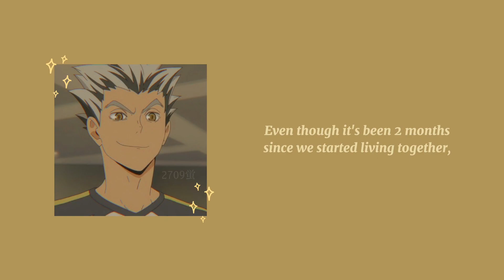[Japanese ASMR | ENG SUB] Morning with Bokuto (x Listener) CV. Kimura Ryohei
No i'm definitely not crying- ㅠㅠ

𝗣𝗹𝗲𝗮𝘀𝗲 𝗻𝗼𝘁𝗲 that i'm still learning japanese so it's obviously not 100% correct and some lines are not directly translated for some reasons. English is also not my first language, so apologies if i made a mistake.

❣︎Drama CD used:
KISS x KISS Collection Vol 36 (CV. Kimura Ryohei)

｡ﾟ•┈୨♡୧┈•ﾟ｡
ੈ♡ Intro ↝ Space Potatoes by moo
ੈ♡ Outro ↝ Seventeen's Our Dawn is Hotter Than Day lofi version by elzish two
｡ﾟ•┈୨♡୧┈•ﾟ｡